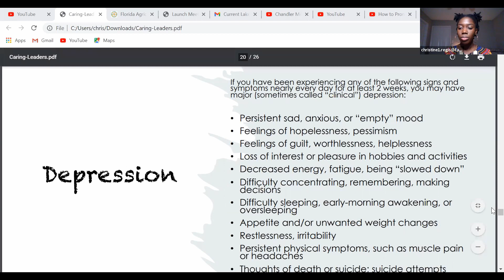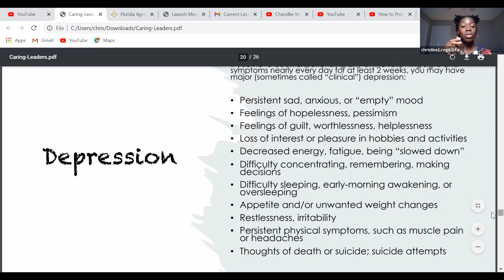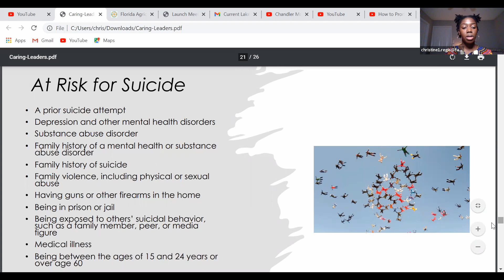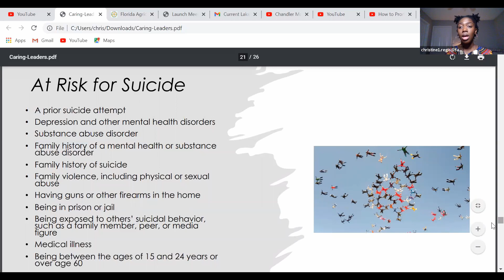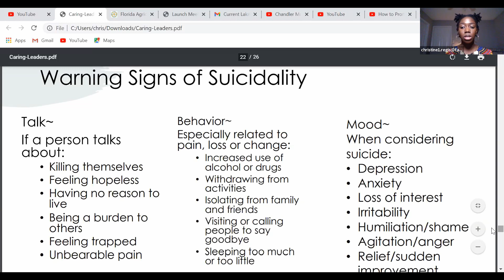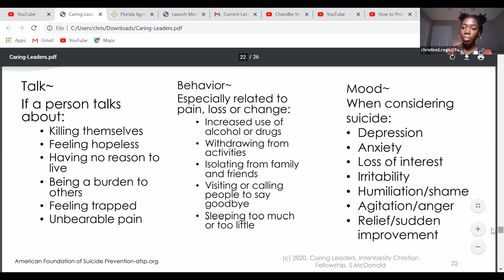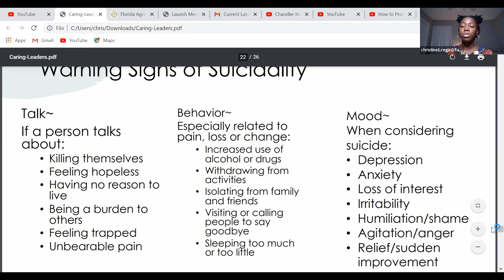Holidays Can be Rough |What are the signs & what you can do to cope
The holidays can be one of the most challenging times of the year. The month of December can be a festive month for some. It can also be a dreadful/lonely one for others. In this video, I talk about my experience &  what I did to cope during the holidays.

In this video, I also share a PowerPoint presentation by Ms. Skip Mc. Donald, who is a mental educator.

I hope that this video is informative and is of help to you.
Please be safe & take care of yourself. All of it!